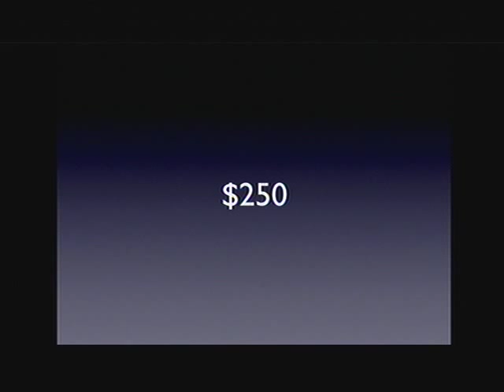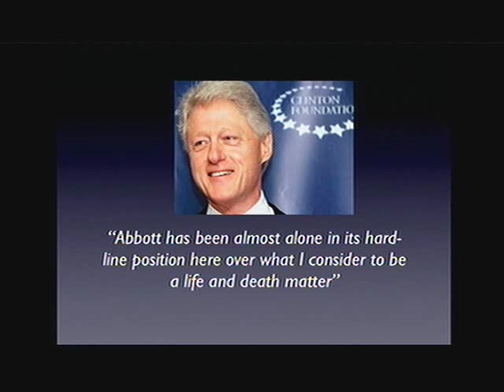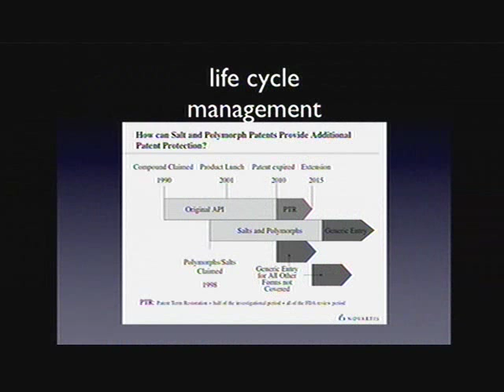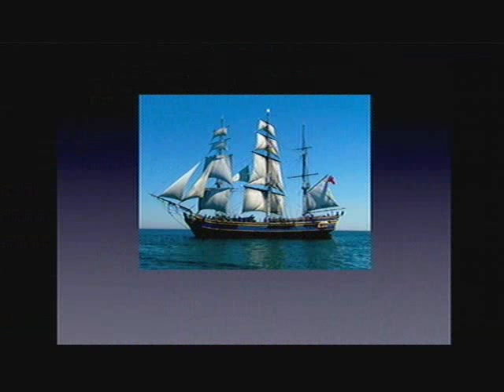Tahir Amin and Priti Radhakrishan - Transform 2010 - Making Patents work for Pat(i)ents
Tahir Amin and Priti Radhakrishnan, co-founders of I-MAK, share three stories illustrating how the pharmaceutical patent system is (or isn't) working for patients.